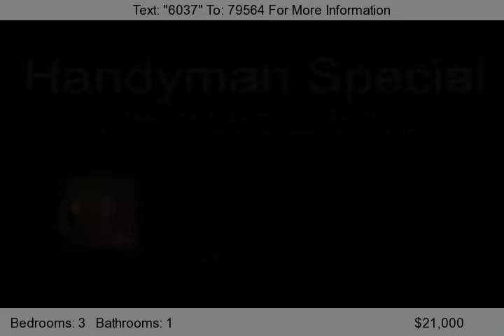2008 SWATARA STREET, HARRISBURG, PA 17104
Welcome home. This home was foreclosed on by the bank and returned to the government It is being sold as is. We do not know why the owner lost the home, what works or does not work. Come prepared to look---bring a flashlight. There is special financing to have repairs or remodeling done---you will need fair credit, and a job. You will need to be pre-approved for a mortgage or have proof of...